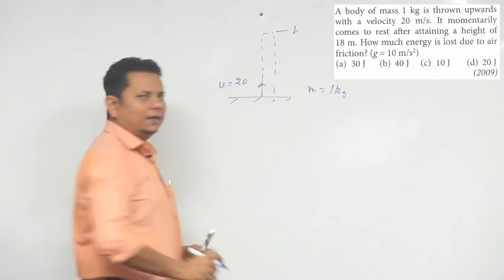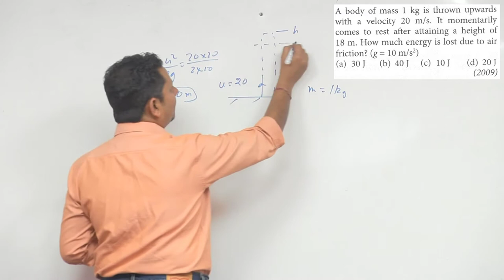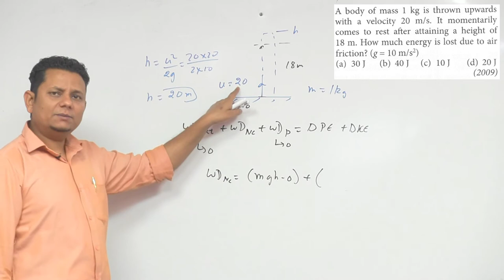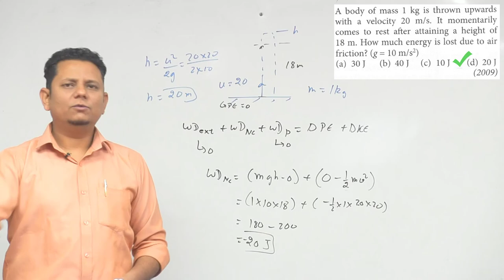A body of mass 1 kg is thrown upwards with a velocity 20 m/s. It momentarily comes to rest after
A body of mass 1 kg is thrown upwards with a velocity 20 m/s. It momentarily comes to rest after attaining a height of 18 m. How much energy is lost due to air friction?